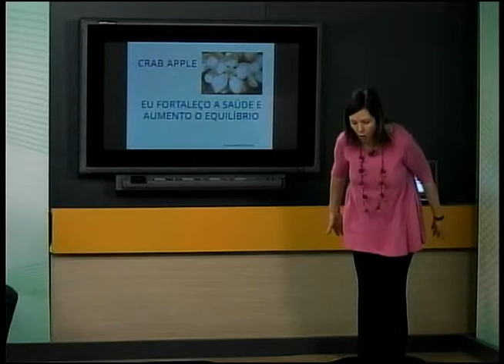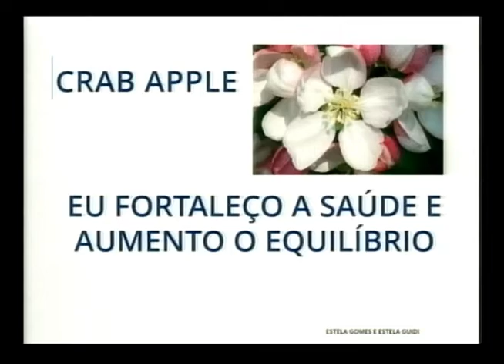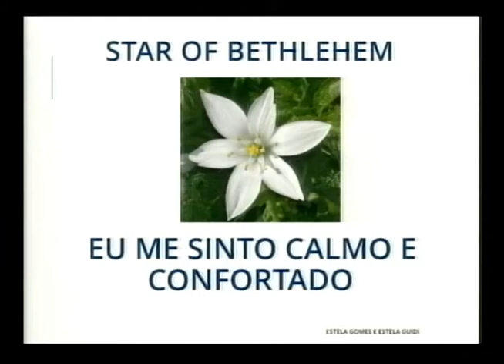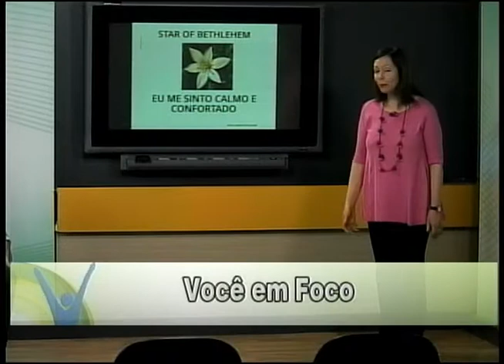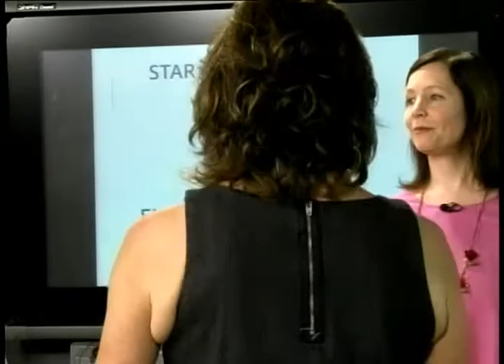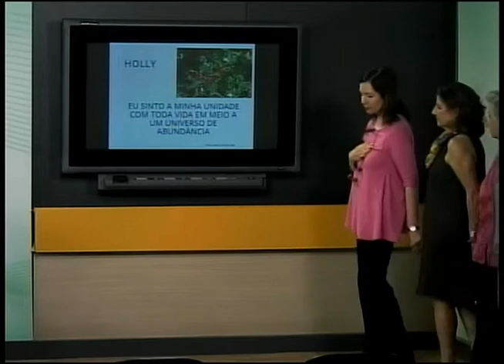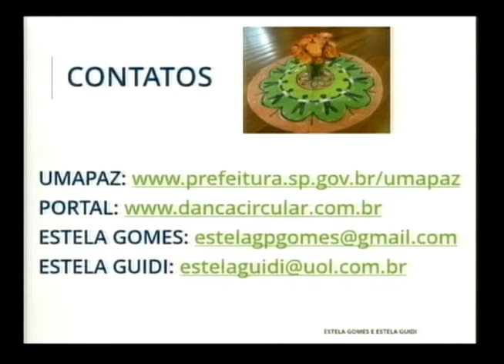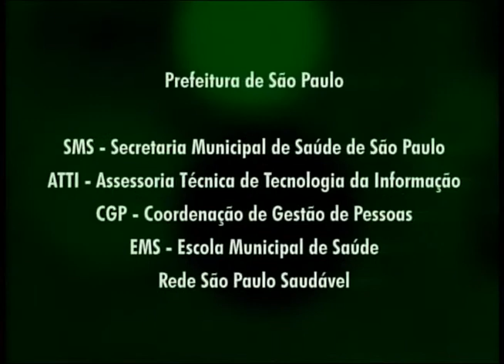Dança Circular | Você em Foco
O primeiro programa Você em Foco inédito de 2016, exibido no dia 25 de janeiro, recebeu Estela Gomes, analista de saúde da Universidade Aberta do Meio Ambiente e Cultura de Paz (Umapaz) e Estela Guidi Pereira Gomes, florista, para falar sobre Dança Circular.